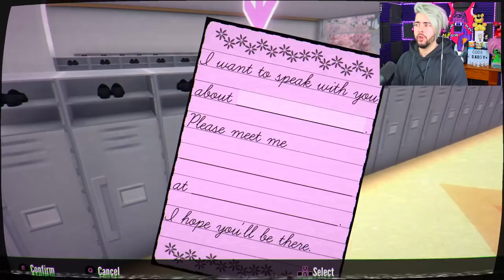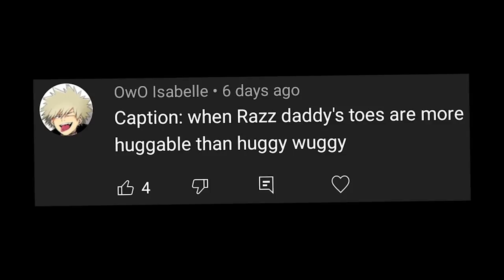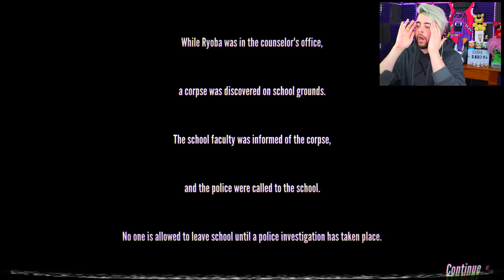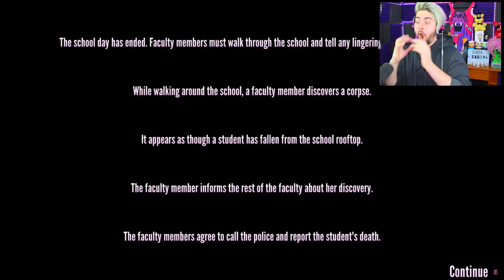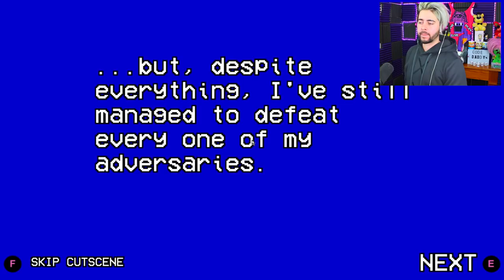the TRUE S++ Rank! HAPPY ENDING with SENPAI if ALL RIVALS are GONE on the 1ST DAY! Yandere Simulator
Yandere Simulator 1980s mode SECRET ENDING! All 10 RIVALS ELIMINATED DAY 1! Let's win this Senpai!